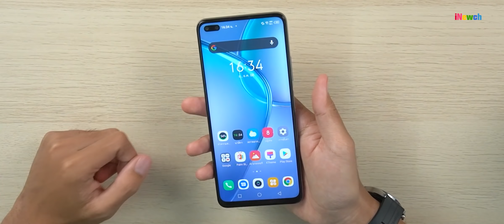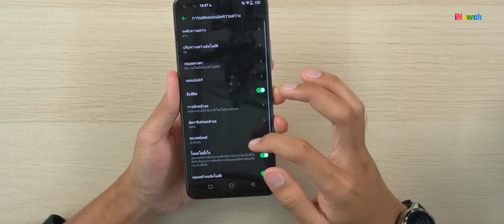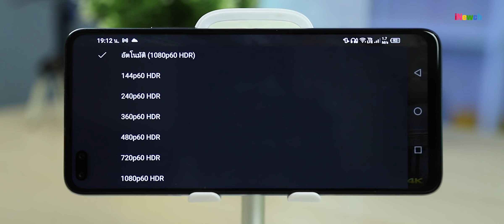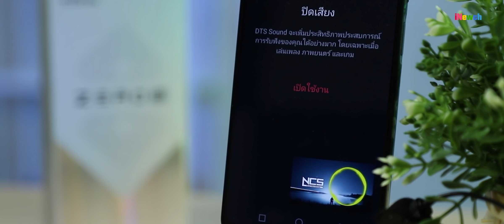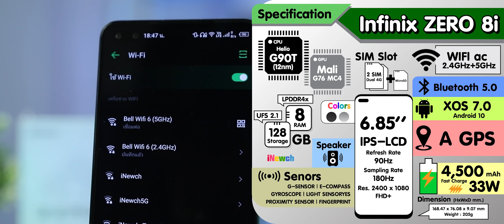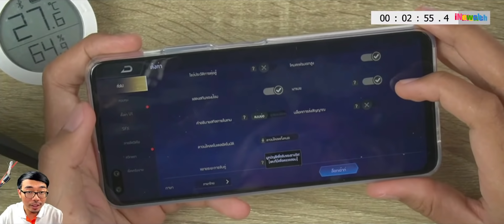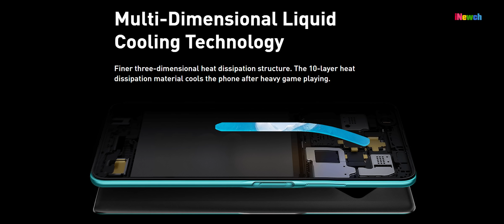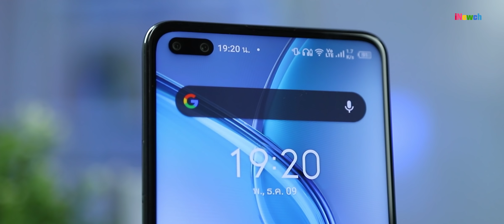รีวิว Infinix ZERO 8i ของโคตรดีย์ในราคาเข้าถึงง่ายจัดๆ สเปคครบ ฟีเจอร์ถึง ตะลึงแน่นอน !!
สเปคโดยคร่าว Infinix Zero 8i
CPU : MediaTek Helio G90T (12nm) // GPU : Mali G76 MC4
RAM : 8GB (LPDDR4x) // Storage : 128GB (UFS 2.1)
Battery : 4,500 mAh (Support Fast Charge 33W)
Display : 6.85'' FHD+ IPS-LCD Refresh Rate 90Hz
                Touch Sample 180Hz
Android 10 (XOS 7.0)
Rear Camera : 48MP f/1.8 + 8MP Ultrawide 119 ํ + 2MP Macro + AI Lens
Front Caemra : 16MP f/2.0 + 8MP Ultrawide f/2.2
Timeline การรีวิว
0:00 - ราคาวางจำหน่าย
00:22 - ดีไซน์
02:43 - หน้าจอการแสดงผล
05:52 - Entertainment ภาพและเสียง
10:03 - สเปค คะแนน WIFI
12:33 - แบตเตอรี่และการชาร์ต
14:33 - การเล่นเกม
18:09 - โหมดเกม ทริกเกอร์
19:06 - กล้อง ตัวอย่างภาพถ่าย วีดีโอ
30:41 - โปรโมชั่น